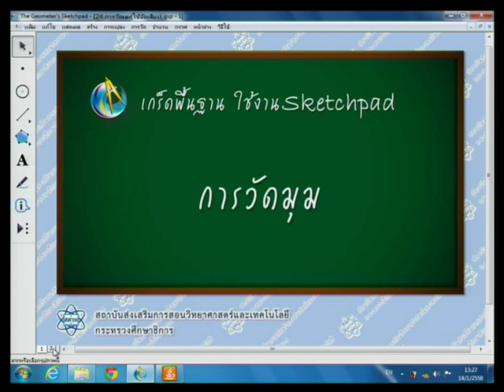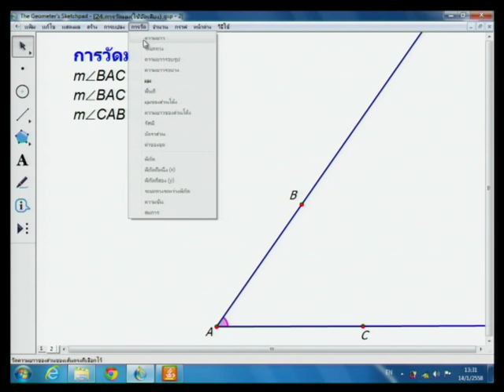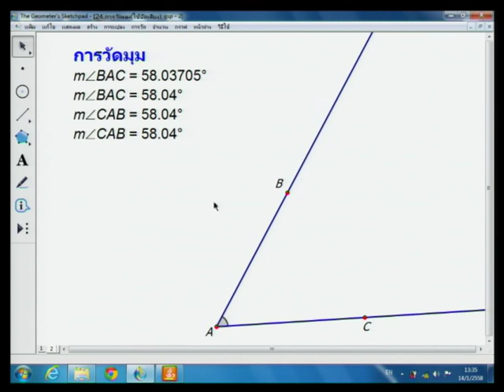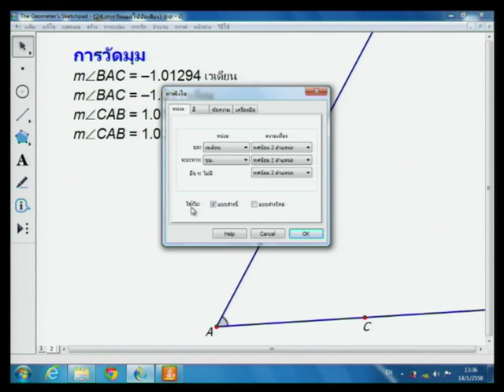เมนูการวัด ตอน การวัดมุม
วีดิทัศน์แนะนำการใช้โปรแกรม The Geometer’s Sketchpad 5.06 (GSP) เรื่อง เมนูการวัด ตอน การวัดมุม จัดทำโดยสาขาคณิตศาสตร์มัธยมศึกษา สสวท.